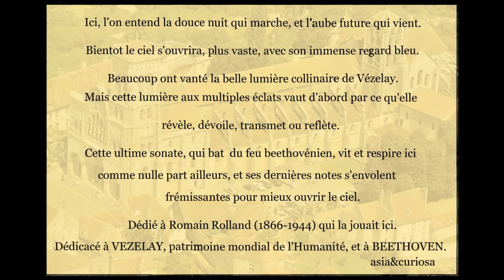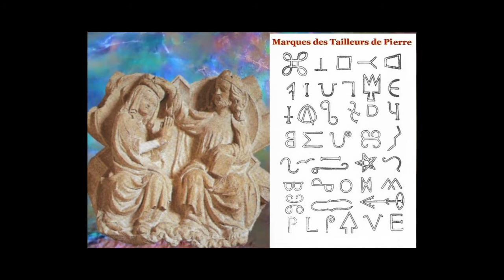VEZELAY & BEETHOVEN... cultural associates = Basilica + piano sonata n° 32 - Clara Haskil 1953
...     Discover, go there, come back ... remember at home !!!
...     Découvrir, y aller, y revenir ... s'en souvenir !!!

Klaviersonate Nr. 32, Op. 111
Dite "Ultima Sonata".
Clara Haskil  piano
Editeur     Records  1953

Choix comparatif aléatoire   H
Clichés artistiques de la Basilique Sainte-Marie-Madeleine de Vézelay - France -  et de sa Colline, classées au Patrimoine Mondial de l'Humanité (Unesco 1979).

Short explanation about this special video :

Here, on Vezelay Hill, it seems that the soft night walking can be heard, and so the future dawn coming.
Soon the sky will open up, wider, with its immense blue gaze.
Many people have often admired for a long time the Vezelay's beautiful hilly Light.
But this Light with multiple flashes is worth, above all, by what it reveals, unveils, transmits or reflects.

This ultimate sonata, symbol of beethovenian inflamed mind,
 lives and breathes here like nowhere else, and its final grades fly
quivering to better open the sky.

Dedicated to Romain Rolland (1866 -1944) who played it here.
Autographed to VEZELAY, World Heritage of Humanity, and BEETHOVEN.